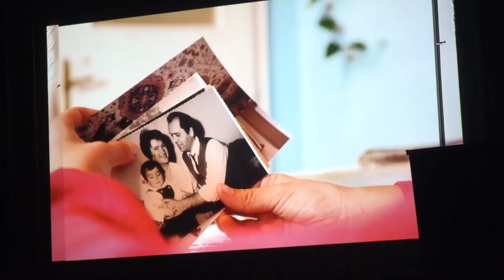ŽIVOTNI PUT PRVE ŽENE PEDIJATRA U SRBIJI